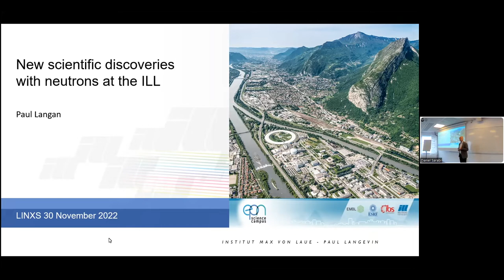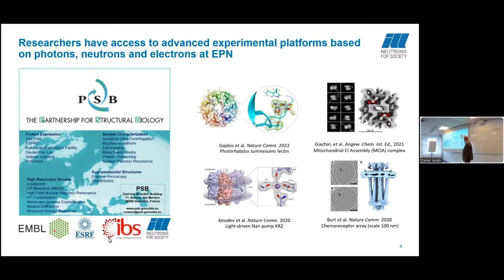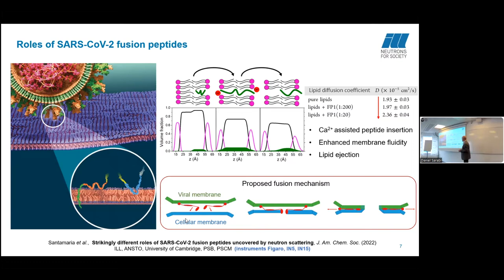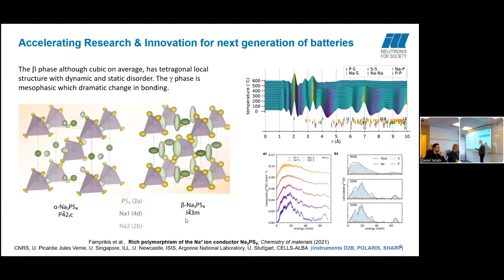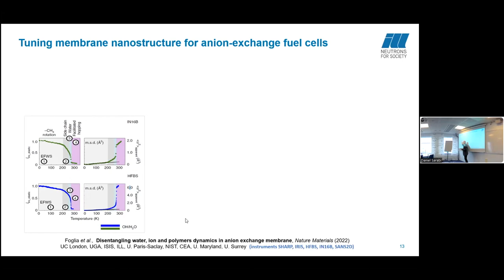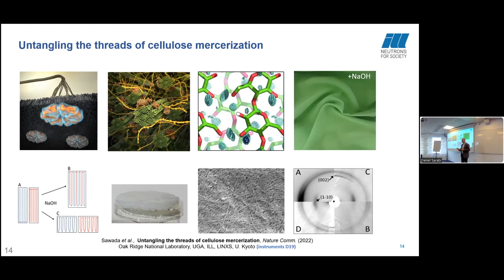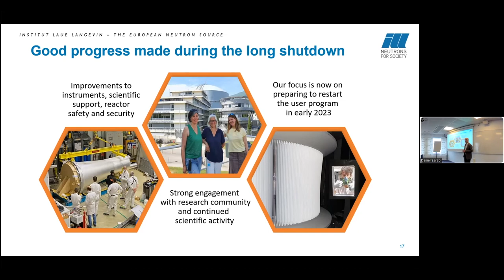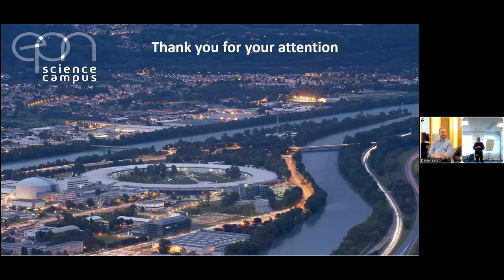New scientific discoveries with neutrons at the ILL - Paul Langan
Speaker: Paul Langan, Director of ILL

Abstract:
Over the past few decades, neutron scattering has become a vital tool for studying materials across many scientific fields. The exceptional properties of neutrons provide unique insight into structure, dynamics and function that is complementary to information provided by other techniques based on the use of photons and electrons. This improved understanding of materials underpins future technologies and applications that advance human well-being and drive our economy. The Institute Laue Langevin (ILL) operates Europe’s premier center for neutron science and technology, as a user facility catering to the majority of the European neutron research community. The ILL is collocated on the European Photon and Neutron (EPN) campus in Grenoble along with other leading facilities including the European Molecular Biology Laboratory (EMBL), the European Synchrotron Radiation Facility (ESRF) and the Institute for Structural Biology (IBS). EPN is the research anchor for the GIANT Innovation Campus which brings together over 30,000 people to foster the technological breakthroughs of the future. ILL, EMBL, IBS and ESRF work in partnership to provide access to some of the most advanced experimental platforms for research based on complementary photon, neutron and electron scattering and imaging. To illustrate the extraordinary potential of the ILL to further impact a broad spectrum of scientific fields, I will describe some recent examples of new scientific discoveries made by visiting researchers.

Bio:
Paul Langan is Director General of the Institut Laue Langevin, a premiere international research center operating a nuclear reactor that provides intense beam of neutrons for basic and applied research. Over the years the ILL has made several stellar scientific contributions and will be positioned to enable wholly new types of exciting experiments on completion of a major upgrade of its research capabilities within two years. Those capabilities include neutron scattering, isotope production, nuclear and particle physics, materials irradiation, and theory.

Prior to the ILL, Paul was an Associate Laboratory Director at Oak Ridge National Laboratory with responsibility for leading the operation and development of the Spallation Neutron Source (SNS) and the High Flux Isotope Reactor (HFIR) user facilities. Oak Ridge played a major role in the early application and development of neutron scattering to materials research at the world’s first reactor-based neutron sources. Today, the capabilities of the SNS and HFIR are broad and include neutron scattering, isotope production, accelerator research, neutrino physics, materials irradiation, fundamental particle physics, gamma irradiation and materials activation analysis.

In earlier career Paul was involved in construction of novel neutron scattering capabilities at Los Alamos National Laboratory, and led several research teams to address scientific challenges in areas including bioenergy, bioengineering, cell signalling and rational drug design. Other assignments in Biology, Chemistry and Physics have included various joint faculty positions as Professor at Universities, editorial positions in journals, leadership positions in professional organizations, and leadership of multiple research projects at National Laboratories in the US.

Paul received a Bachelor of Science degree with honors in Physics from Edinburgh University and then a Doctor of Philosophy degree from Keele University. Paul’s major areas of research interest and impact have been in structural biology, biomass and bioenergy, computational methods and the development of new technologies and methods for X-ray and neutron scattering.